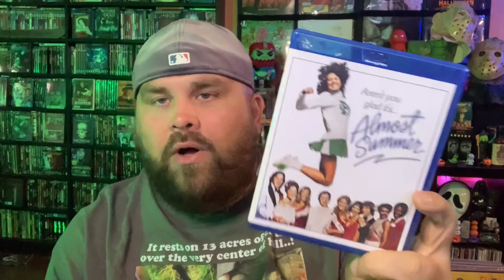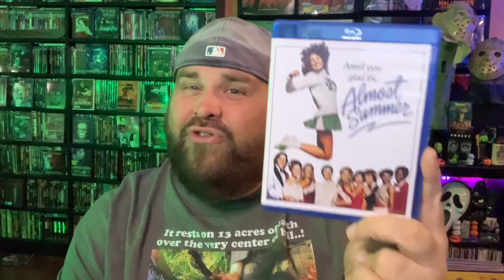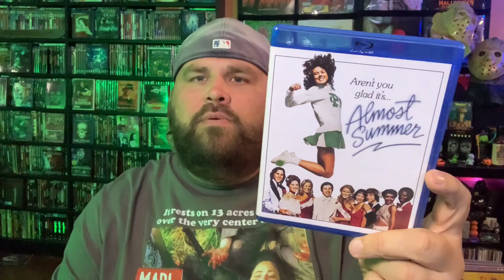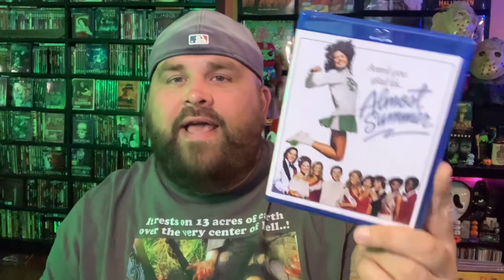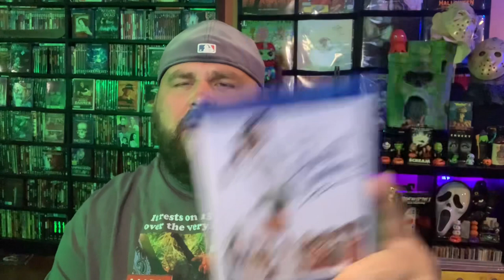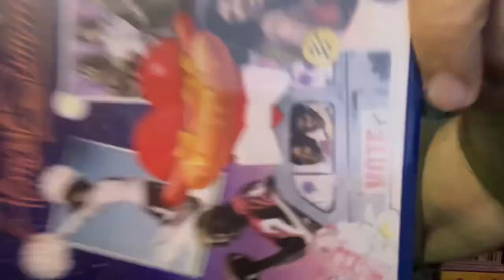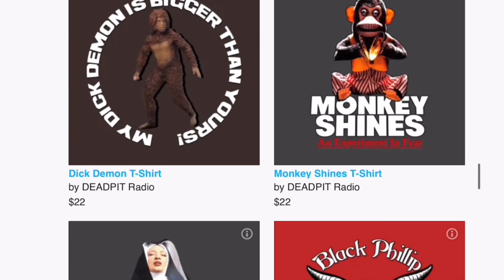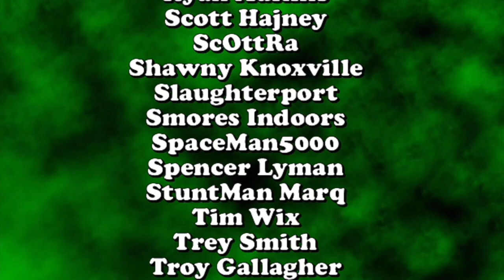Almost Summer (1977) - Blu-Ray Review Scorpion Releasing / Kino | deadpit.com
CK takes a look at this 70's high school / teen / comedy that until now has never seen any kind of home video release.  From the director of Eddie & The Cruisers...it's ALMOST SUMMER!

🎃 Amazon Wish List for Review Content/Equipment

**FOLLOW US**

Want to send us something in the mail to show in a video or as a gift? Send to: